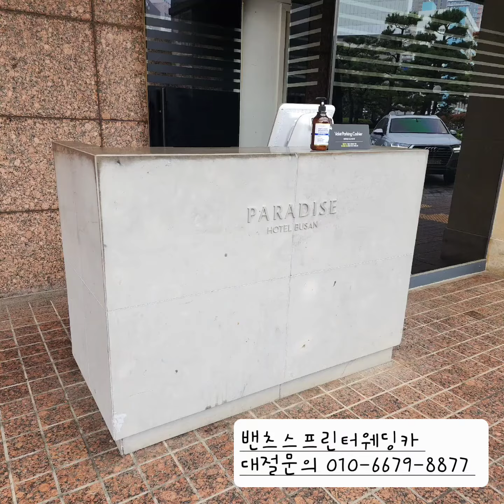웨딩카추천 웨딩카 밴츠스프린터웨딩카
(주)세종투어
밴츠스프린터웨딩카
견적신청

❤️ (밴츠스프린터 고급형)

❤️ 출발 날짜 시간 주소
(번지수까지)
1차 자택 픽업 가능
2차 헤어샵 이동
3차 웨딩홀 이동
4차 자택 방문후 공항운행 가능
❤️  경유지
❤️  도착지 주소
❤️ 탑승인원
❤️ 전달사항 특이사항
❤️ 밴츠스프린터 차량장식 가능
❤️ 커피 개인생수 무료제공

문자로 보내주시면 견적 드리겠습니다